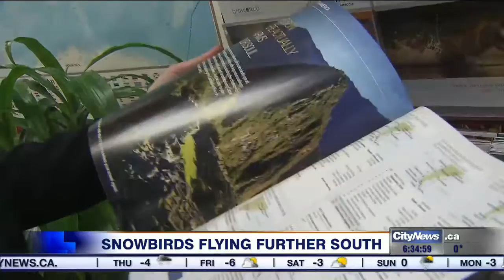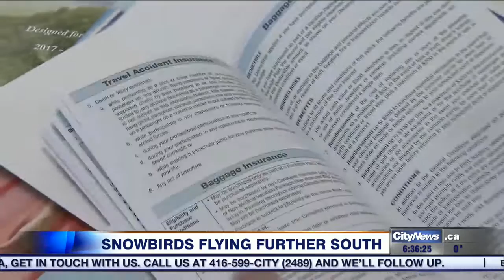Video: Canadian snowbirds flying further south and beyond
Florida is no longer the automatic destination for retirees. Nicaragua, Costa Rica and Portugal are among attractive alternatives